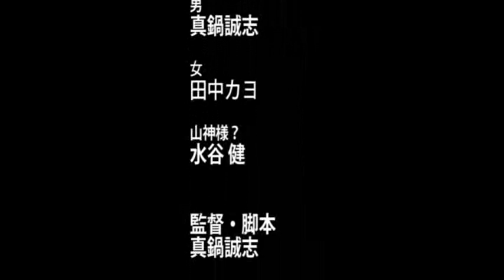山神様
TalkLiveのCMのために創ったショートムービー
よくある怪談再現フィルムをオマージュしてみました、